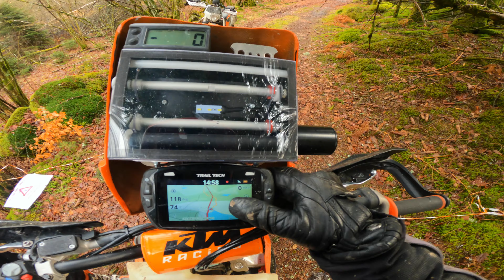MOTO Vlog ! / Je ressors le 500 après 2 mois d'arrêt ... Pour faire n'importe quoi !!!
Belle petite sortie reconnaissance dans un endroit inconnu pour ma part :)

Sur ce, n'hésitez pas à commenter, partager et à mettre un petit pouce bleu si vous avez aimé la vidéo =)

★ Suivez-Moi ★